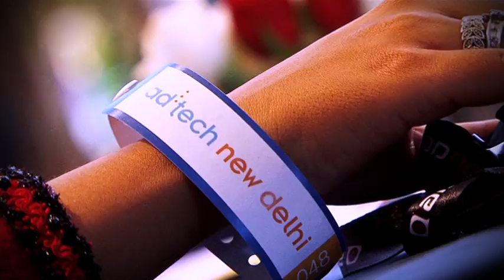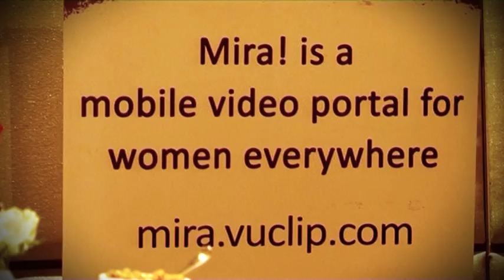Ad Tech Coverage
Ripple covered the Ad Tech event in New Delhi, and created a video which holistically showcases the importance of the event. If you need a video for your business, please